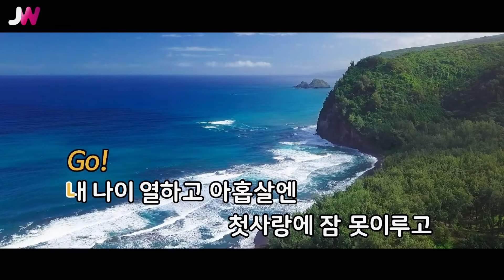[JW노래방] 내 나이 육십하고 하나일때 / 이장희 / JW Karaoke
번호 - 30039
제목 - 내 나이 육십하고 하나일때
가수 - 이장희